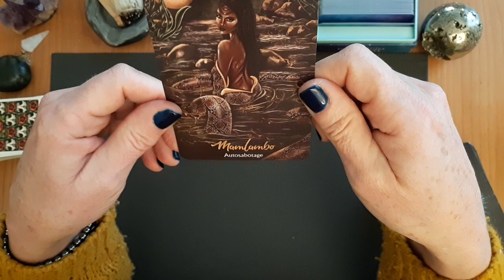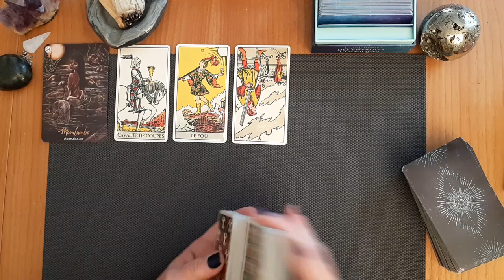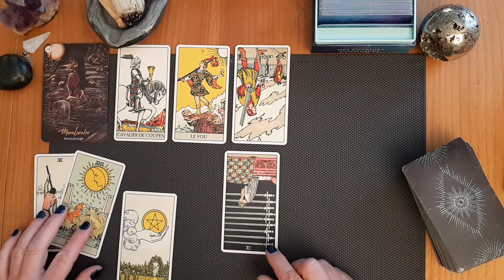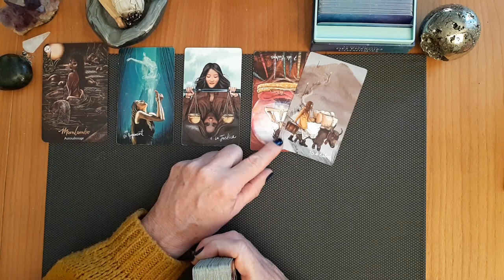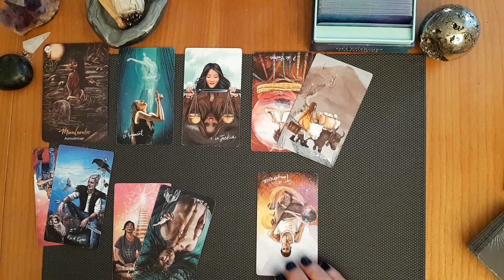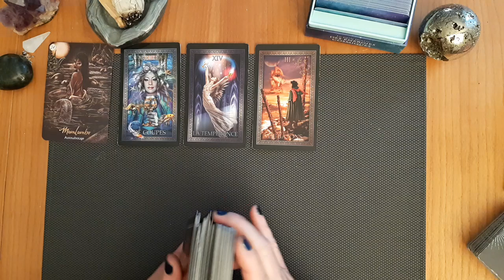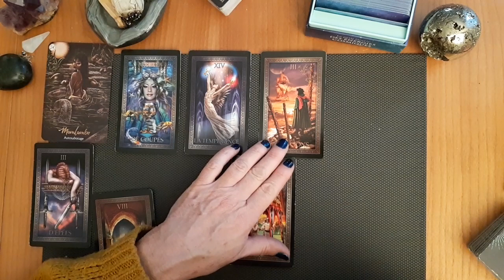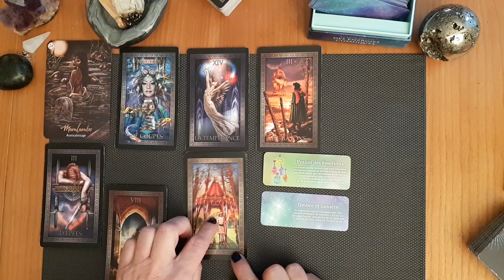CAPRICORNE du 6 au 12 mars 2023 - Faites-vous confiance pour exprimer ce que vous ressentez !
CAPRICORNE semaine du 6 au 12 mars 2023  -  Faites-vous confiance pour exprimer ce que vous ressentez !
00:00 tirage général
12:12 tirage professionnel
25:36 tirage sentimental couple
33:49 tirage sentimental célibataire
38:43 messages conseils